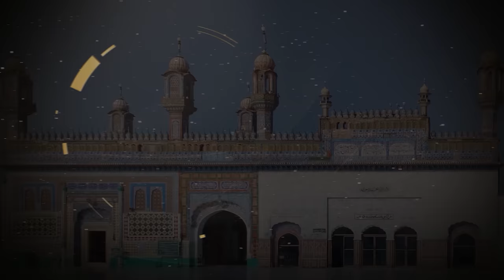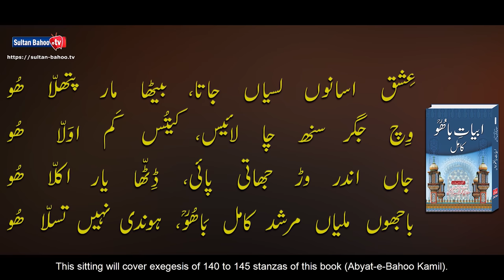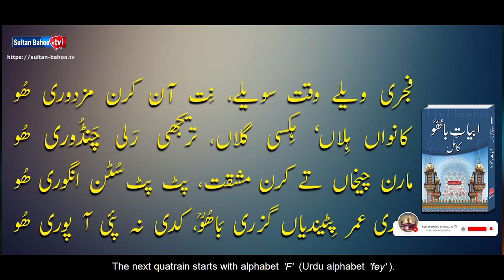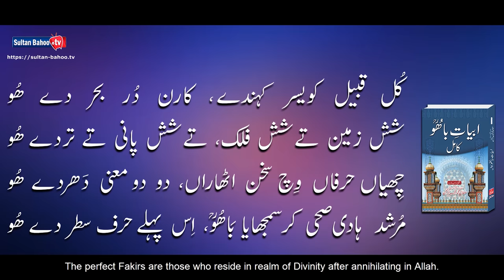Sharah Kalam e Bahoo |شرح ابیاتِ باھُوؒ| Abyat e Bahoo | Sultan-ul-Ashiqeen | Eng Subtitles |Part 29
Sultan Bahoo TV proudly presents the Part 29 of Sharah Abyat-e-Bahoo. Founder and Patron in Chief of Tehreek Dawat-e-Faqr and spiritual leader of Sarwari Qadri order Sultan-ul-Ashiqeen Sultan Mohammad Najib-ur-Rehman is delivering a series of special lectures on the interpretation of ‘‘Abyat-e-Bahoo’’ from his Urdu book "Abyat-e-Bahoo Kamil."

In this session, Sultan-ul-Ashiqeen has beautifully explained the exegesis of stanza number 140 to 145. He has explained the true meanings of Sufism poetry of Sultan Bahoo as he is the superior spiritual successor of Sultan Bahoo and 31st spiritual leader of his Sarwari Qadri order.

sultan bahoo kon hain?
alif allah chambe di booti
chambe di booti kia hai?
sultan bahoo kalam punjabi
sufi islam kya hai?
sufi Kon hota hai?
who is sufi
what is sufism?
ibn ul arbi sufi?
new bayan
sufi dhamal
sufia karam ki tareekh
islam
islamic lectures
quran
religious video
islamic video
islamic studies
islam faith
exegesis
speech
abyat-e-bahoo
urdu/hindi english subtitles

00:00 Intro
00:33 Sharah Abyat-e-Bahoo by Sultan-ul-Ashiqeen
01:10 Stanza #140= Ishq Asaanu Lissyaan Jata, Betha Maar Pathalla Hoo
06:25 Stanza #141= Ashiq Nayk Salaheen Lagday, Taan Kyun Ujaarrdey Ghar Noo Hoo
11:20 Stanza #142= Ghaus Qutb Sab Uray Urayray, Ashiq Jaan Ageray Hoo
15:13 Stanza #143= Fajri Welay Waqt Sawelay, Nit Aan Karan Mazdoori Hoo
20:10 Stanza #144= Qalb Jo Hilya Taan Ki Hoya, Ki Hoya Zikr Zabani Hoo
22:55 Stanza #145= Kul Qabeel Kawesar Kehnday, Kaaran Dur Behar Dey Hoo